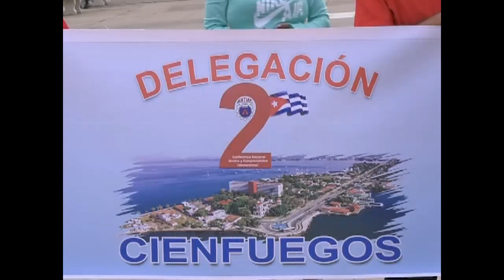Abanderada delegación sindical de Cienfuegos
La delegación provincial que asistirá a la Segunda Conferencia Nacional del Sindicato de la Industria Alimentaria y la Pesca fue abanderada en Cienfuegos.